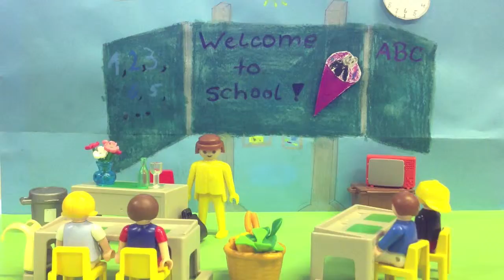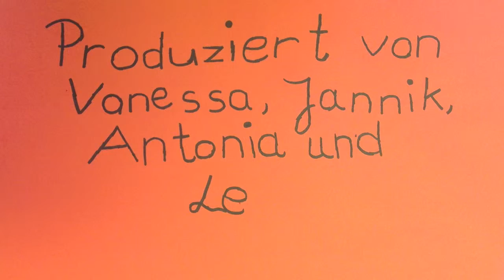First Day at School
Nicht ganz altägliche Schüler stellen sich ihrer Klasse vor.
Ausgedacht und produziert von den Schülerinnen und Schülern Vanessa, Jannik, Antonia und Lea, aus der Sekundarschule Annaburg. (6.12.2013)